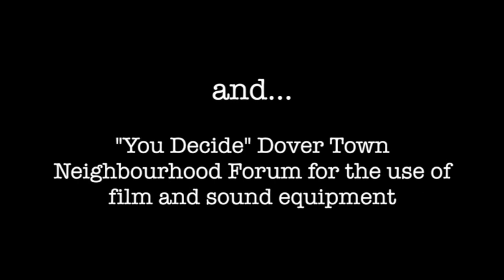Treffen - For The Fallen Film Challenge 2014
Official Selection - For The Fallen Film Challenge 2014

Winner of the Golden Poppy Award for BEST ACTRESS

Director: Dan Kerr          Producer: Ashley Taylor/ Shane Taylor

In war, a moment of humanity can be a dangerous encounter.